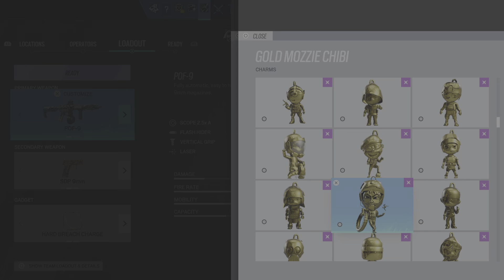Bark The Ghost Hunter That the World Needs